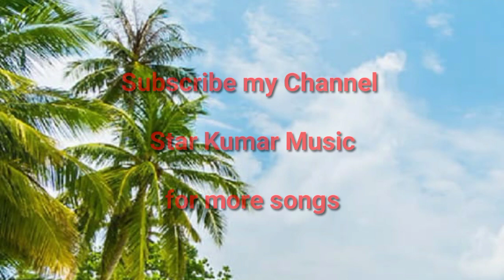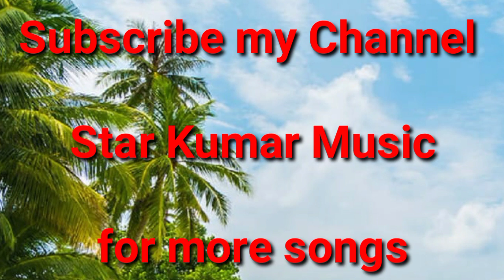Shishe ke gharon men dekho to ll starkumarmusic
Song of Kishore Da